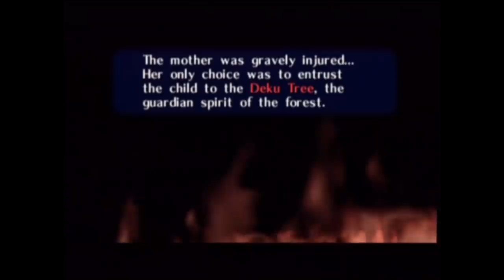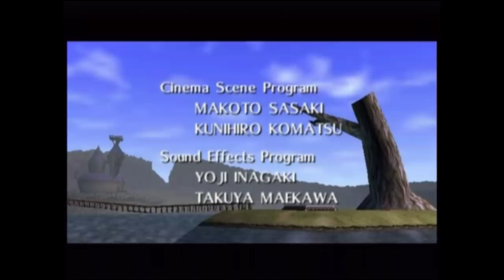Ocarina of Time Review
An in-depth review of The Legend of Zelda: Ocarina of Time for the N64. This video contains spoilers for the entire game.